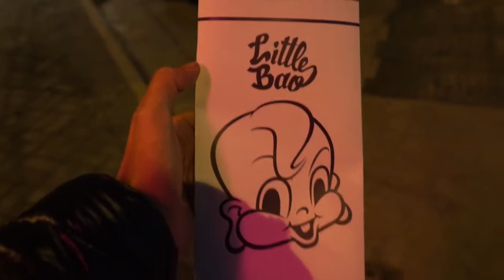エベレストのため香港を毎日登る。香港も寒い〜 エベレストに行ってきます！ 102/1000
エベレストのため香港を毎日登る。香港も寒い〜

2017年4月1日より6月15日でエベレストに行ってきます！ただのメガネ屋、山の経験もまったくない３児のパパです。そんな私が家庭や、色々なものを壊さずエレベレスト登頂まで、毎日の奮闘動画ブログです。登頂まで、毎日、エベレストに向けトレーニングしている様子、もしくはトレーニングをさぼっている様子をお届けします。メガネ屋なので、ブログの最中には毎日無駄にメガネの紹介をしていきます。

2015年6月ロシアの7サミット エルブルース 5.642m。
2015年末、7サミット アルゼンチンのアコンカグア 6.962ｍ。
2016年6月ペルー ワスカラン 6.768m。
2016年9月ネパール マナスル8.156m 。
 2017年4月1日よりアイランドピークを通って、エベレスト8.848mの予定です。